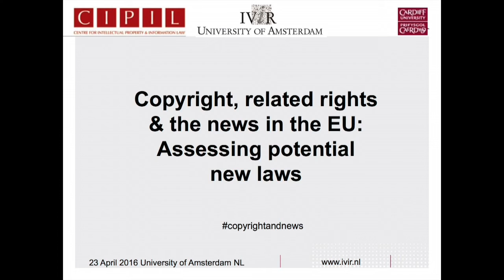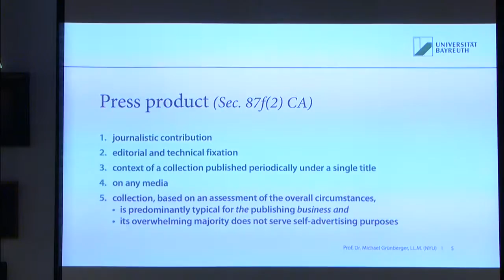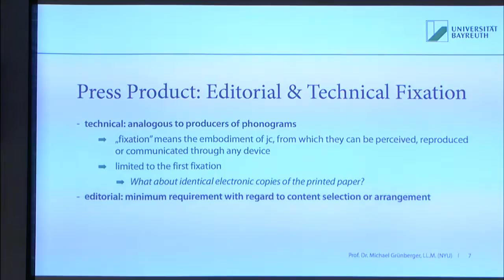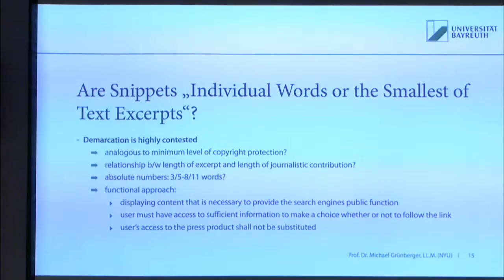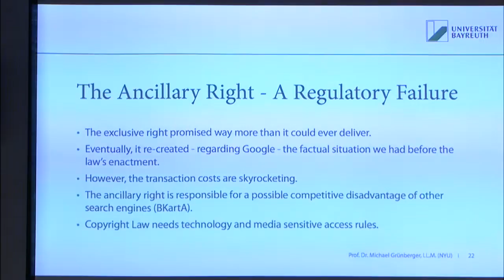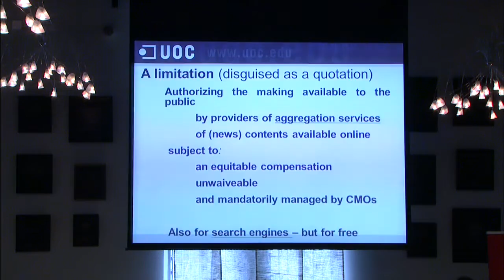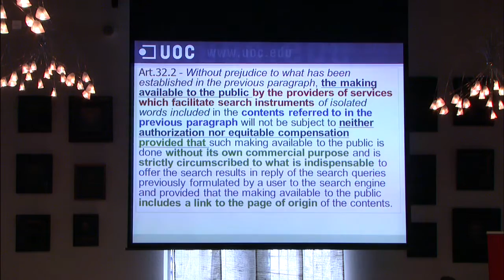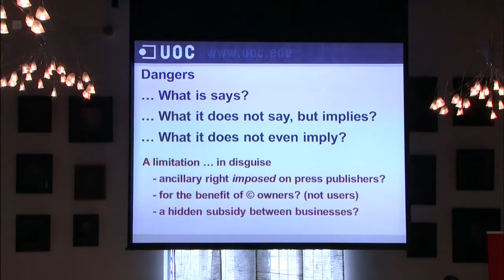Copyright, related rights and the news in the EU: ‘What went before?'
Session 2: What went before? What legal responses have there been in other countries, and what can be learnt from these about the prospects, requirements and effect of any new law?  Professor Bernt Hugenholtz (University of Amsterdam) chairs a panel discussing these issues, comprised of Professor Michael Grünberger (University Bäyreuth), Professor Raquel Xalabarder (Universitat Oberta de Catalunya), Søren Christian Søborg Andersen (Horten), and Chris Beall (LSKS Law)

This is a recording of a conference entitled "Conference: Copyright, related rights and the news in the EU: Assessing potential new laws" held on Saturday 23rd April 2016 at the University of Amsterdam.

The difficulties of commercial journalism

Like music and other branches of publishing, commercial news journalism has faced radical challenges over the last two decades. There is talk of the "death of the newspaper" and questions have been raised about the very future of journalism. While with music, books and films, the greatest threat to existing business models have been seen as the unauthorised and unremunerated home copying and peer-to-peer distribution, with commercial news journalism much of the challenge derives from the fact that advertising has not followed the shift of print-newspapers to the Internet. Such difficulties are compounded, from the point of view of news publishers, by the relatively free availability of news from other online sources. And they’ve been further compounded by the recent rise of social media, particularly Facebook, as a main route to the news.

Questions that arise

Is there sufficient rationale to alter copyright or related laws in a way that benefits news publishers? Should commercial news publishers benefit from any change in the law, given that other means exist for gathering and disseminating news? How strong is an economic case for such a right? To what extent is any economic case for change supplemented by other arguments, such as reward and natural rights arguments, and arguments about media plurality? Should European law treat news publishers in a similar way to other content producers, such as phonogram producers and broadcasters, who benefit from a related right? Would individual journalists benefit from a right afforded to news publishers, and if so, to what extent? Should news publishers benefit from levies and compensation schemes designed to benefit author-journalists?

A one day conference at IViR will seek to address these questions. The conference is part of a two-year, AHRC funded project at CIPIL, Cambridge University, entitled Appraising Potential Legal Responses to Threats to the Production of  News in a Digital Environment, which the IViR will kindly host and facilitate.

The conference brings together an interdisciplinary combination of academics and practitioners to discuss the issue. Representatives from news producing, publishing and disseminating organizations, both traditional and online, have been invited and speakers will include Andrew Hughes from the NLA Media Access. Academic speakers include Lionel Bently and John Naughton from Cambridge; Bernt Hugenholtz and Mireille van Eechoud from IViR; Ian Hargreaves from Cardiff University; Raquel Xalabarder (UOC Barcelona) and Jan Hegemann (FU Berlin).

Dr Richard Danbury
Centre for Intellectual Property and Information Law,
University of Cambridge